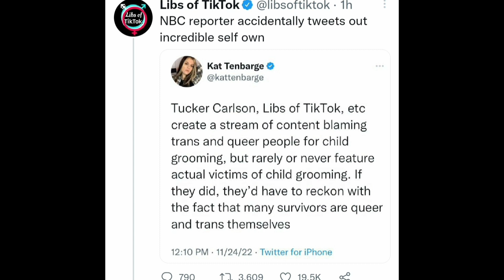13 Billion Dead after Trump unbanned from Twitter clown meme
13 Billion Dead after Trump unbanned from Twitter